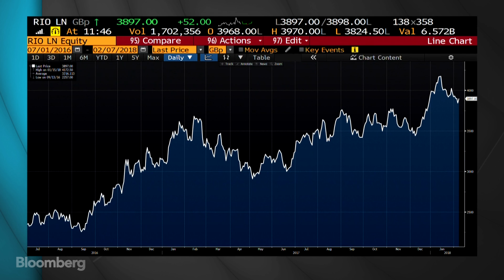Rio Tinto CEO Committed to Returning Cash to Shareholders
Feb.07 -- Rio Tinto CEO Jean-Sebastien Jacques discusses his company's fourth-quarter results and growth strategy. He speaks with Bloomberg's Francine Lacqua and Tom Keene on "Bloomberg Surveillance."